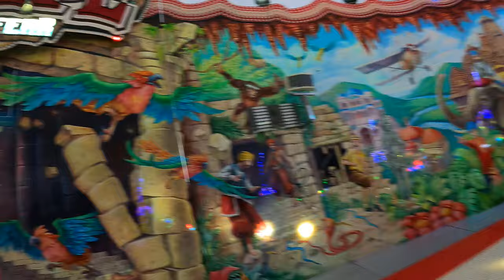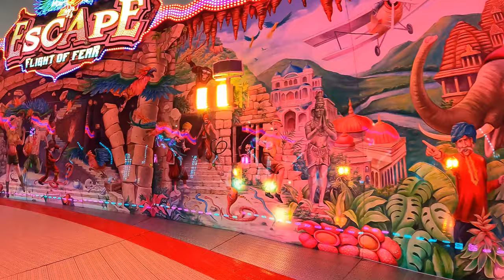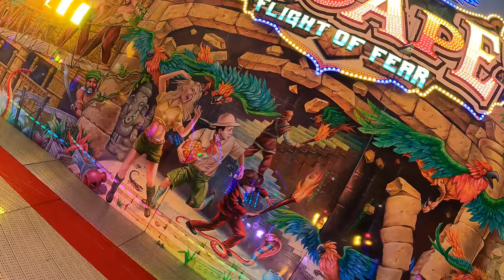Escape - Köhrmann (Onride) Video Reinholdimarkt Lage Pottenhausen 2023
Escape von Köhrmann Onride / POV Video vom Reinholdimarkt in Lage Pottenhausen in OWL 2023. Mondial Escape Volksfest / Kirmes Lage 2023.

Fahrpreis: 5,00€